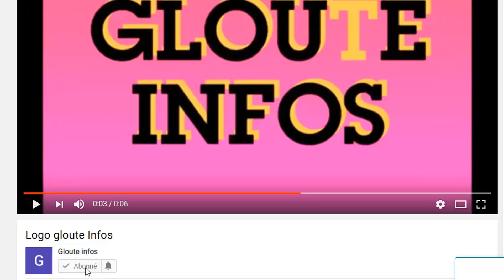Coup de tonnere: MamadouTraoré trahit des secrets jamais révélés sur Guillaume Soro! Soro panique!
MamadouTraoré trahit des secrets jamais révélés sur Guillaume Soro! Soro panique a Abidjan!